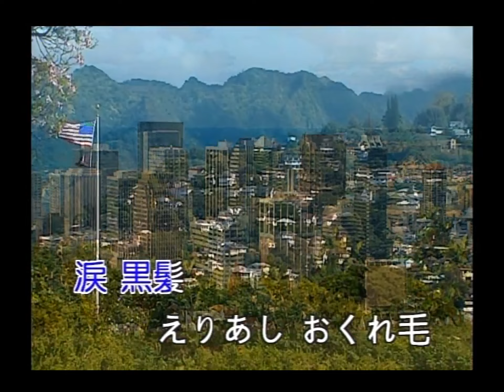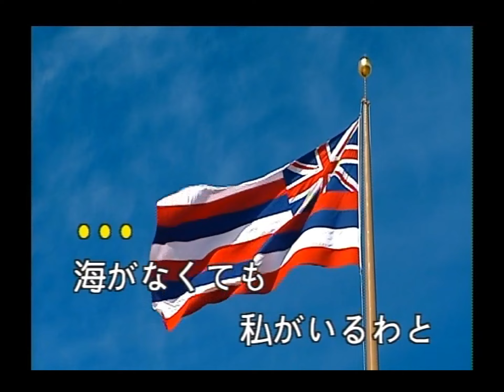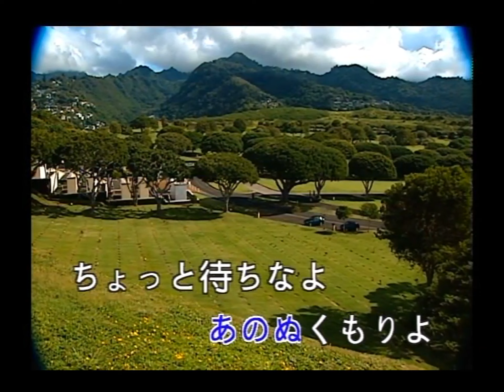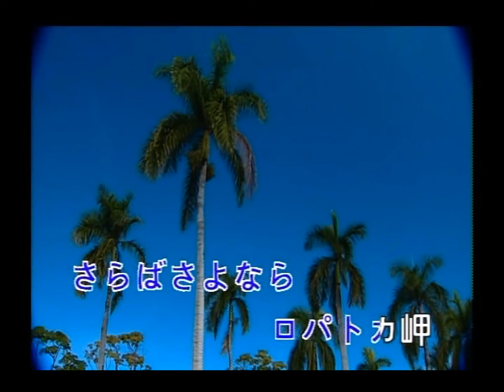豪客之星 - 日本演歌精選 日本四季風景區 17 -北緯五十度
北緯五十度

作詞：中山大三郎
作曲：望月吾郎

涙　黒髪　えりあし　おくれ毛
小指　くちびる　思えばつらい
波はデッキの　上から落ちる
北緯五十度　カムチャッカ沖だ
こんな時にも　心の中で
紅く燃えてる　命の恋よ

海がなくても　私がいるわと
泣いてすがった　あのぬくもりよ
ちょっと待ちなよ　海鳥たちが
鳩やすずめと　暮らせるものか
ばかなたとえで　強がり言って
沖で泣いてる　男の恋よ

夕陽　桟橋　引き波　人影
夢で毎晩　帰っているよ
今度逢ったら　打ちあけるのさ
北緯五十度　もう見おさめだ
船をおりるぜ　千島の千鳥
さらばさよなら　ロパトカ岬